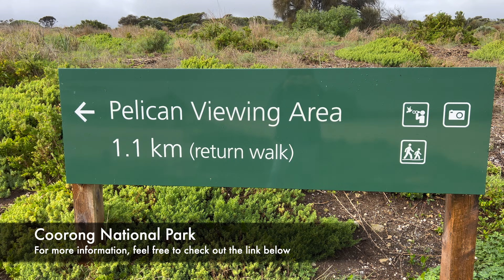Adelaide to Robe Road Trip Itinerary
For more detailed information, feel free to check out this 'Adelaide to Robe Road Trip Itinerary'

Skip to chapters more related to you:
0:00 Intro
0:06 Murray Bridge
0:20 Murray Bridge Bunyip
0:40 Old Tailem Town
0:50 Meningie
1:28 Pink Lake (Parnka Point)
1:39 Coorong National Park
2:09 The Big Lobster
2:16 Cape Jaffa Lighthouse
2:23 Kingston Jetty
2:30 Robe